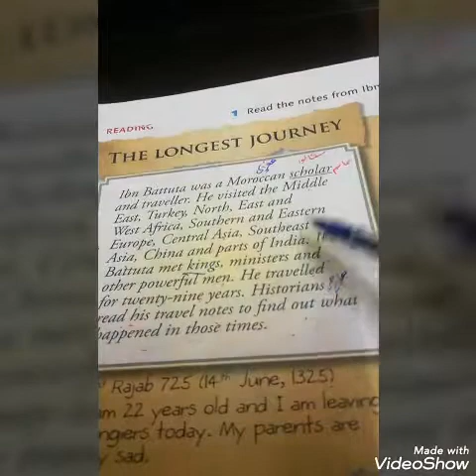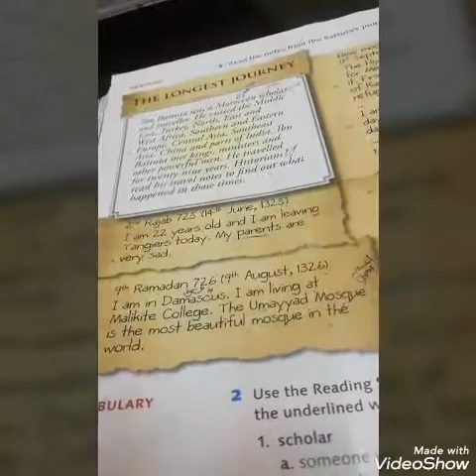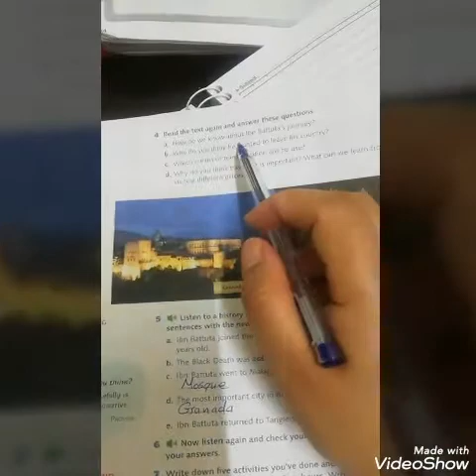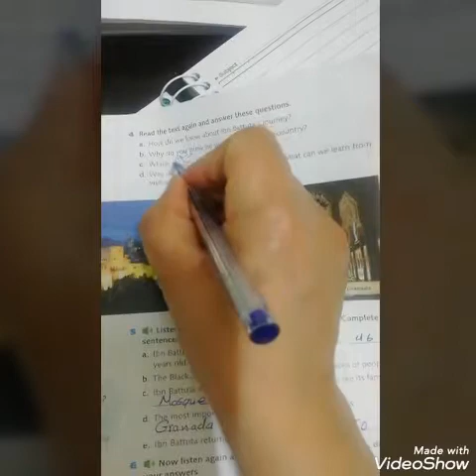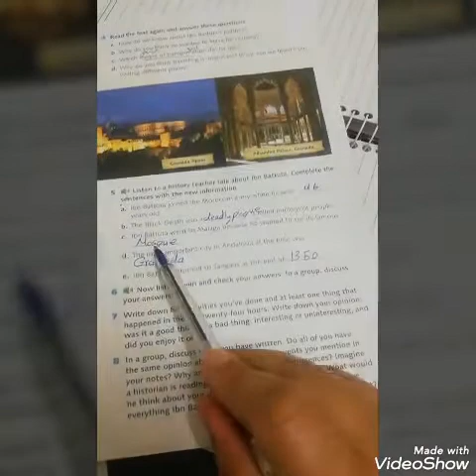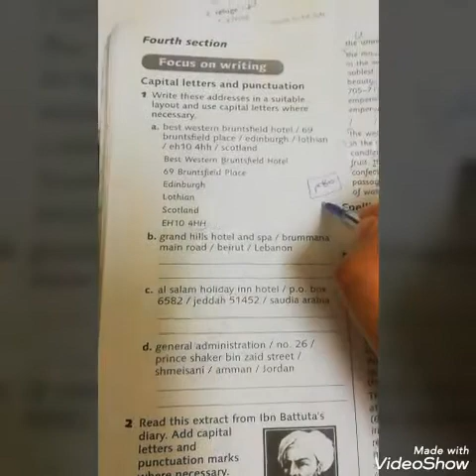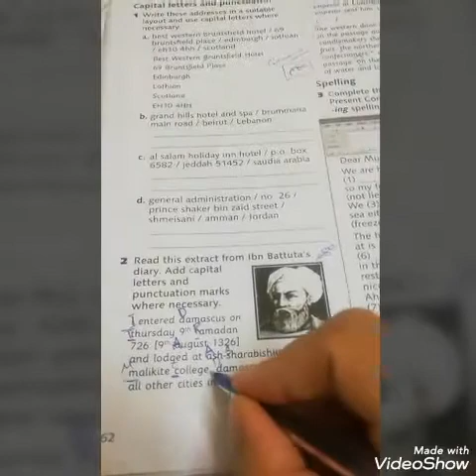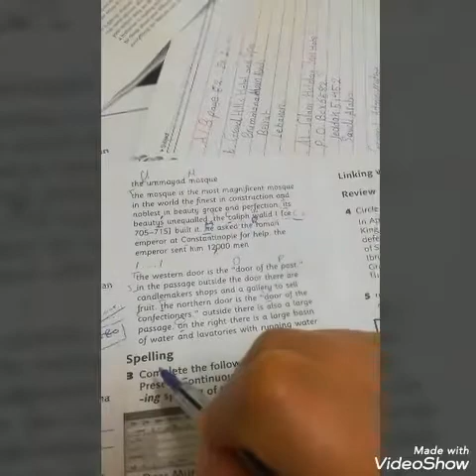الصف السابع اللغة الانجليزية المعلمة رنا خليل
Writing dates
Reading lesson
Exercises and questions